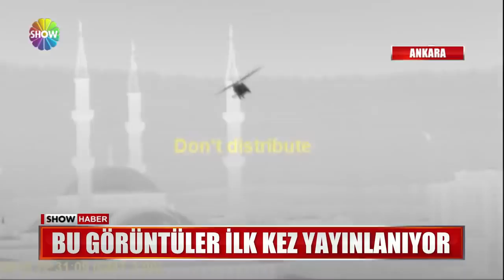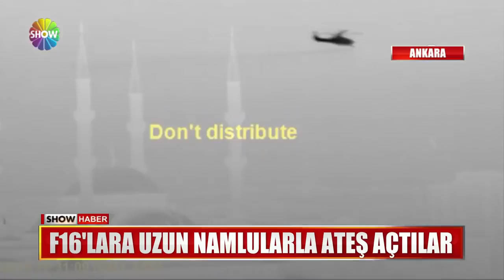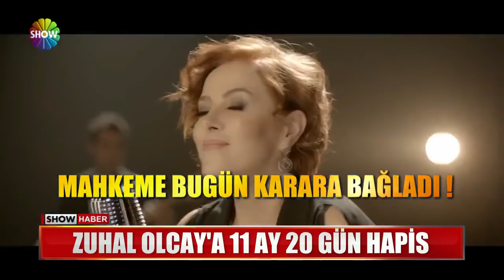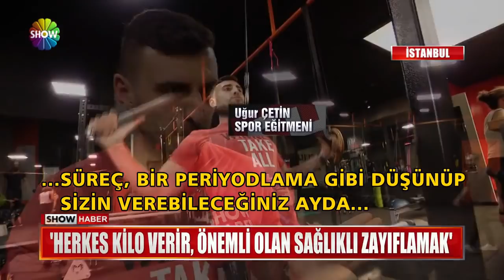Show Ana Haber 12 Temmuz 2018